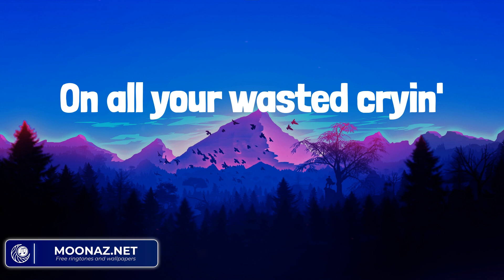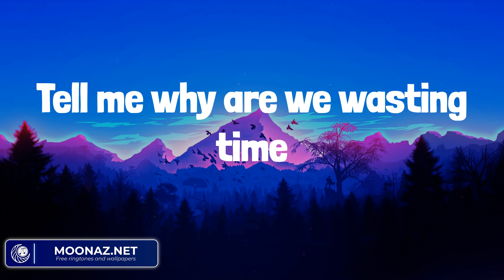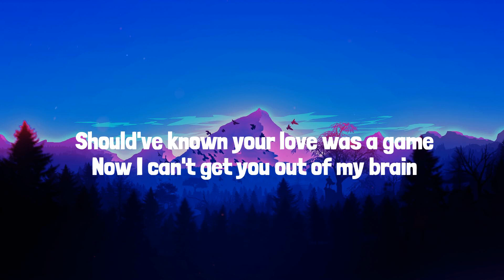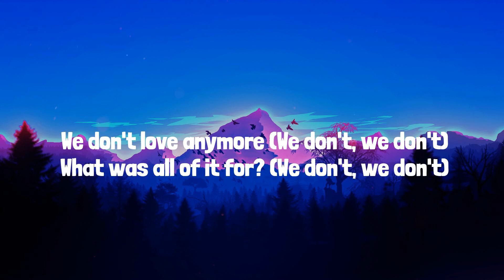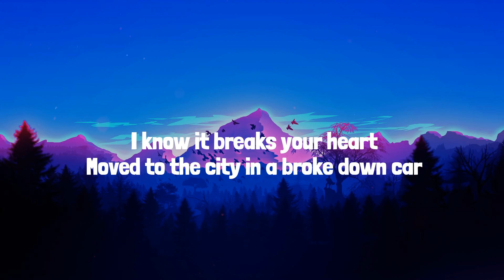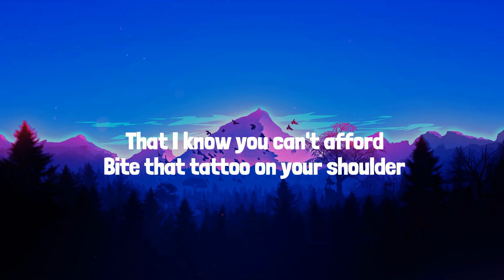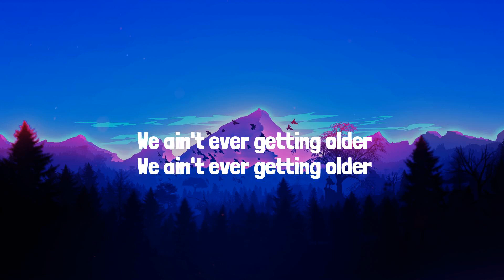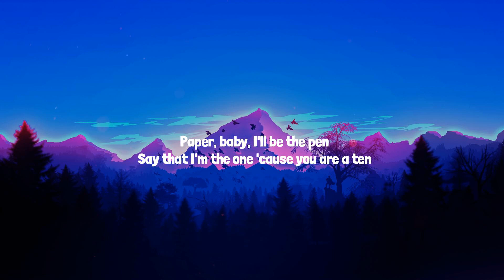Shawn Mendes - Treat You Better (Lyrics Mix) Charlie Puth, The Chainsmokers, Miguel